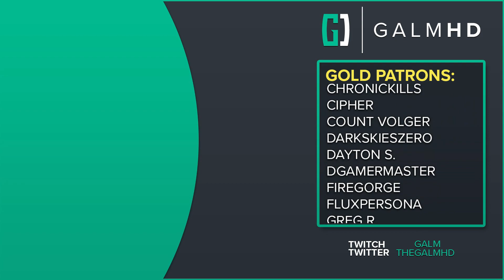[36] Death Stranding w/ GaLm